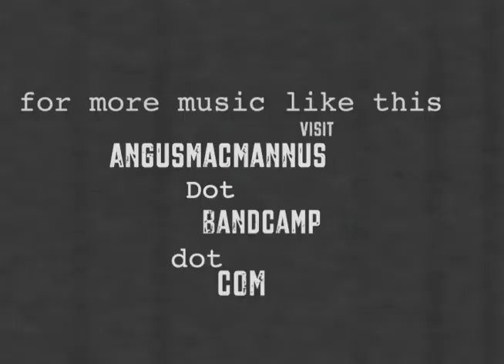REAL PUNK ROCK-TOTEMPOLE-DEAD GIRL SHACK